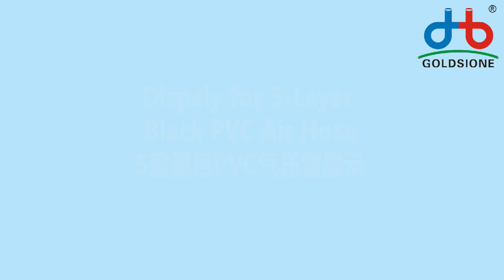Display for 5-Layer Black PVC Air Hose - PART (06)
Here's Kink Resistance Display of 5-Layer Black pvcairhose - PART (06)